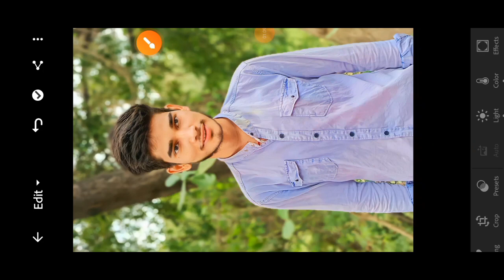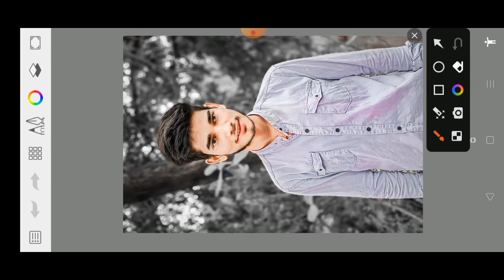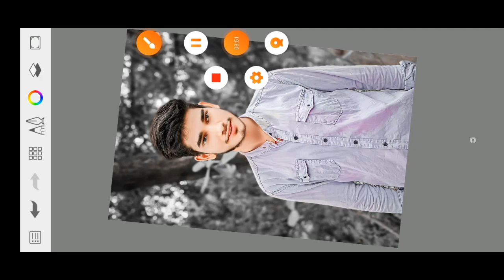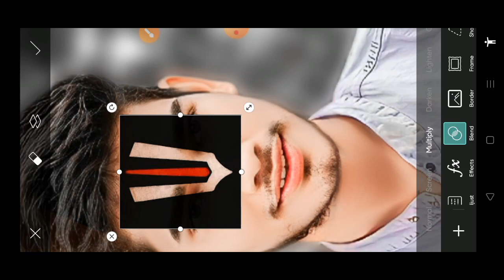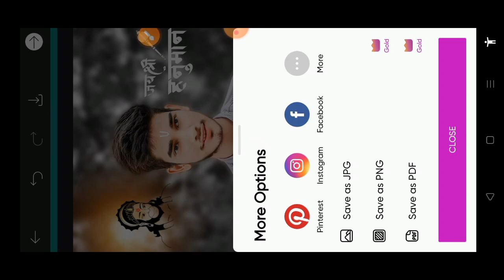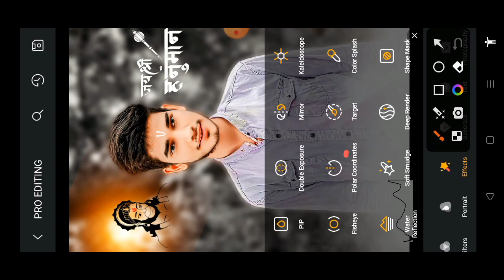Hanuman Photo Editing ll Bajrangbali Editing ll PicsArt Photo Editing ll Trending Photo Editing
दोस्तों सबसे पहले तो आप लोग मेरे channel पे न्यू है तो channel को subscribe कर ले || तो दोस्तो मै आज आप लोगो के लिए न्यू वीडियो लाया हु जो Hanuma ji ka  photo edit कैसे करे l

एक न्यू वीडियो ले आता हु तो आप लोग मेरे channel pe

बने रहे।

How to edit like cb edits in PicsArt PicsArt heavy editing like Photoshop, change eyes in
PicsArt Stardust effect, PicsArt eyes editing,

Photo ko Gora Kaise Banaye | Picsart me photo pimples
how to make skin white | Clean face | Hide
Make smart face I editing in Picsart | Picsart
editing
tutoriall All Tips Step By Step | Mobile Retouch
Editing Tutorial | best editing tutorial | New
Stylish
Editing Clear face Straight Hair Style Stylish Look
IPicsArt Photo Manipulation| Face Smooth
Photo
Whiten or Lighten Skin in Picart | Change Face Color
From Dark to White Tutoriall PicsArt Skin
Retouching
Tutorial | Advanced Tricks | How to make a
Smart
Face in PicsArt | How to Get White Face Skin
in
Outdoor Photo in Picart in Urdu Hindi | How
To

Ram Photo Editing
bajrangdal photo editing

Instagram Id 👉

Facebook id 👉

Thank you Please Support 🙏🙏